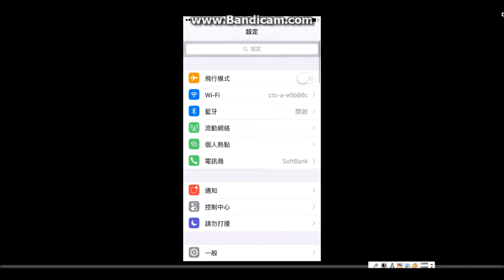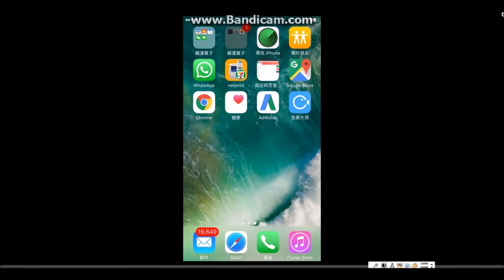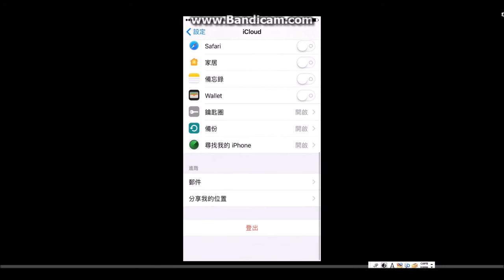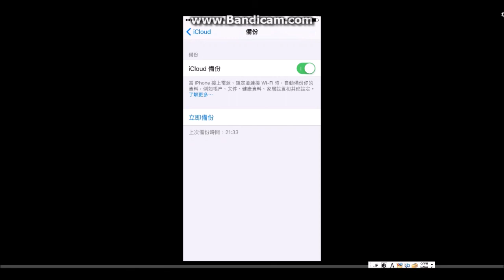Iphone的使用 iCloud 備份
使用網絡儲存空間iCloud 進行備份，更換新手機時可以繼續舊手機的所有數據。